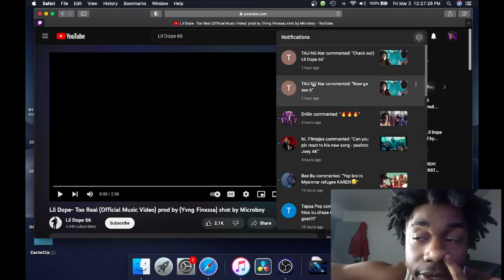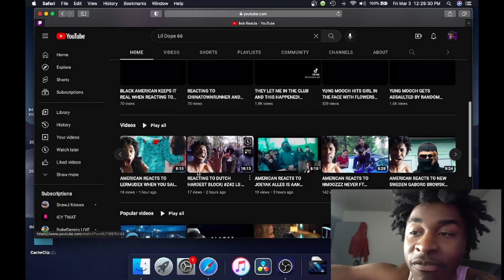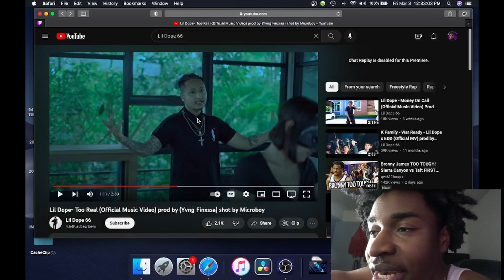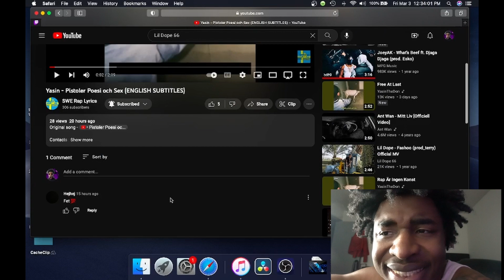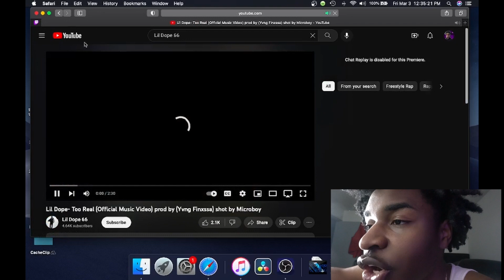AMERICAN REACTS TO LIL DOPE TOO REAL (OFFICIAL MUSIC VIDEO)